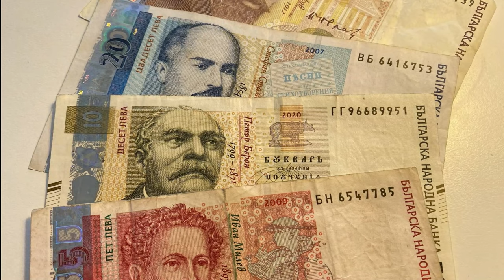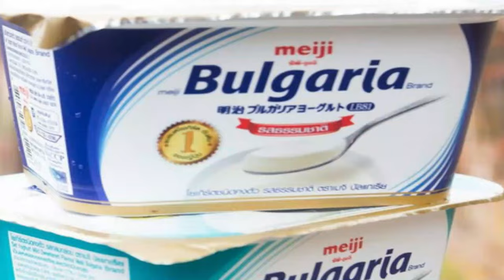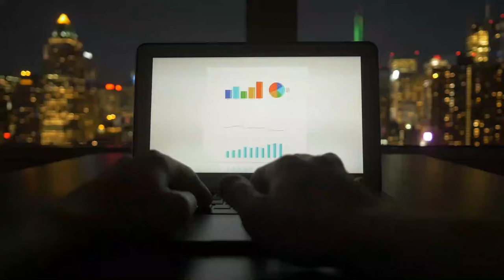Discover BULGARIA! Tourism in BULGARIA! Life in BULGARIA! BULGARIA Travel documentary Vlog & Facts!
Bulgaria is situated in Southeastern Europe on the Balkan Peninsula. It shares borders with Romania to the north, Serbia and North Macedonia to the west, Greece and Turkey to the south, and has a coastline along the Black Sea to the east. Sofia is its capital. Bulgarian is the official language. The official currency is the Bulgarian Lev. The predominant religion is Eastern Orthodox Christianity. Bulgaria joined the European Union in 2007. Here are some interesting facts about Bulgaria. After facts, I will also talk about more interesting things.
1. Bulgaria is known as the "Rose Valley" and is one of the world's largest producers of rose oil, used in the perfume industry. Bulgaria produced as much as 85% of the world’s rose oil. The roses grown in Bulgaria’s Rose Valley are an essential ingredient in perfume production.
2. The world's oldest processed gold artifact, dating back to around four thousand five hundred BC, was discovered in Bulgaria.
3. The traditional Bulgarian dance called "horo" involves circular movements and is often performed during festive occasions.
4. Melnik is the smallest town in Bulgaria and is known for its sandstone pyramids and wine cellars.
5. Bulgarian yogurt is renowned for its taste and health benefits. It is believed to have originated in Bulgaria.
6.  Bulgaria is one of the counties with the greatest number of forests in Europe. The Bulgarian forests are a perfect place for sports, hiking or simply a chill walk in the nature.  Take one third of the country’s territory and are home to 43 endangered animal and plant species. Bulgaria ranks third in Europe in biodiversity, with a number of rare and endemic species.
7. Bulgaria is the second country in Europe with the largest number of natural mineral springs.
8. Musala, the highest mountain peak on the Balkan Peninsula, is in Bulgaria.
9. Bulgaria is one of the biggest wine exporting countries in the world.
10. The first electronic computer was invented by John Vincent Atanasoff who has a Bulgarian origin.
11. The highest peak on the Balkan Peninsula is Musala in the Rila mountain range in Bulgaria. It’s two thousand nine hundred twenty five meter high.
12. Bulgarians are known for their hospitality and friendliness. Guests are often warmly welcomed and treated with generosity.
13. Bulgaria generally has a lower cost of living compared to many Western European countries, making it an attractive destination for expatriates and retirees.